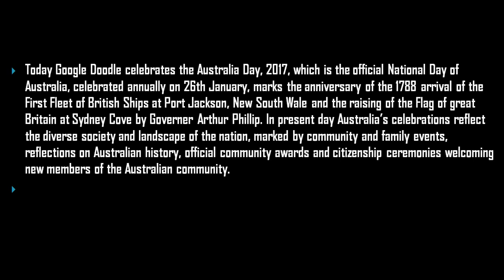Australia Day, 2017 - Google Doodle